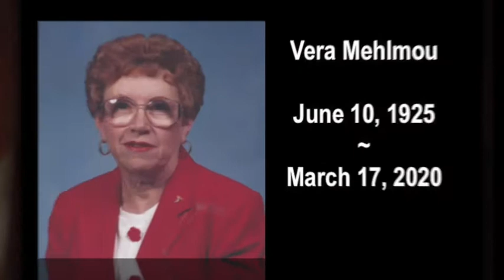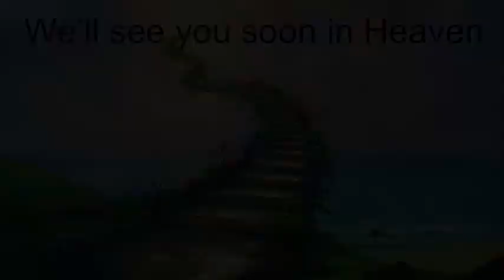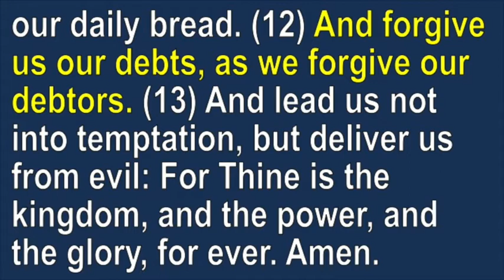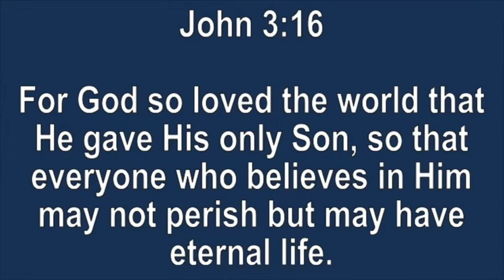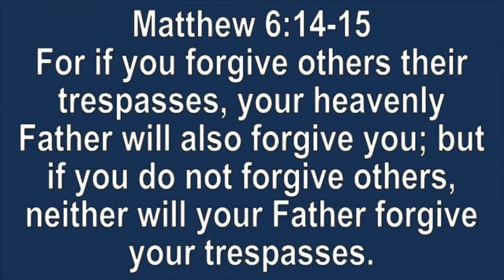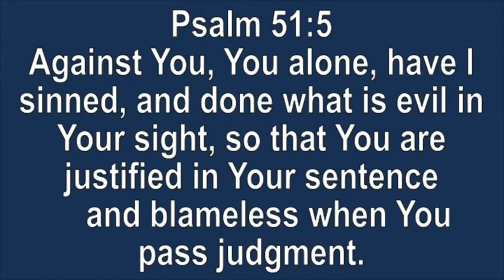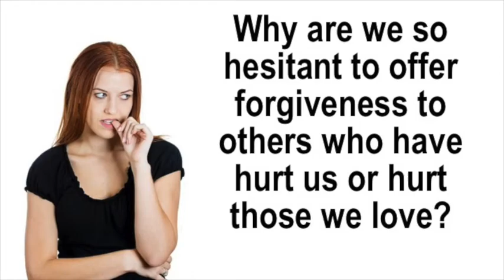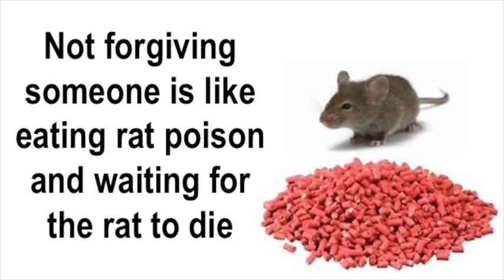"Why is forgiveness so hard to seek and to offer?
Services for First UMC of West Newton and Herminie UMC on November 8, 2020 by Pastor Randy Landman